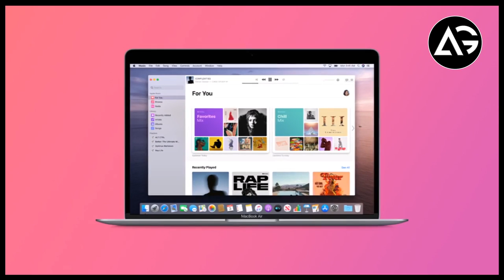John Wick 3, Captain Marvel, Knives Out, Solo Star War, Carlos Angel In Hindi AG Media News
1 LIKE = More Motivation!

**Amazon User**
Thumbnail Editor: adobe photoshop cs6
Audio Editor: adobe premiere pro cs6
Video Editor: adobe after effects cs6

**Channel Description **